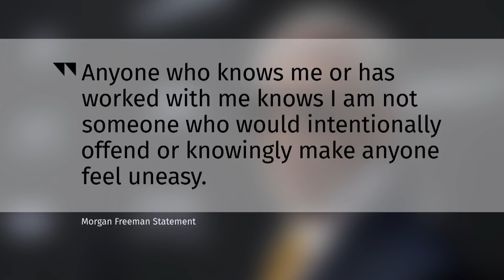Morgan Freeman faces harassment accusations from 8 women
Actor Morgan Freeman is facing harassment accusations from eight women. Their accounts detail a history of Freeman making inappropriate comments about women's bodies or subjecting them to unwanted touching.